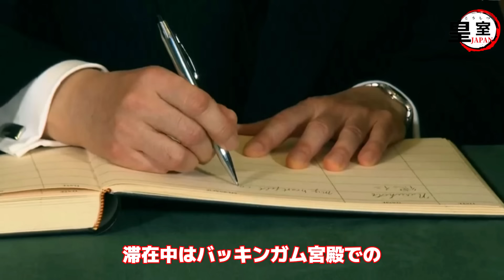【感動】天皇皇后両陛下の英国公式訪問！そこで起きることは？「両陛下のお姿を見るだけで、何だか嬉しくなります。」【皇室JAPAN】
雅子さま還暦『内なる戦いの30年』

テムズとともに 英国の二年間 徳仁親王著

愛子さま
雅子さま

愛子様20歳をきっかけに沸いて出た皇籍復帰の最筆頭の賀陽家とは